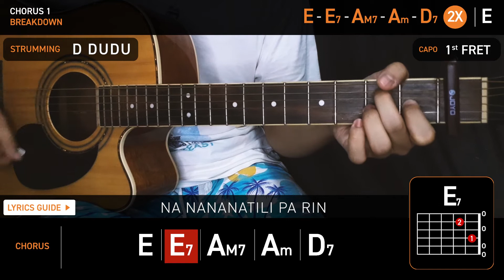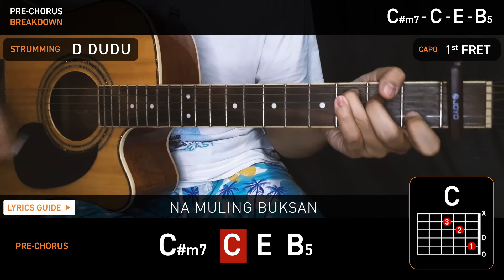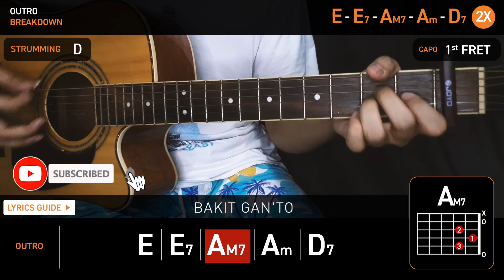DUNGAW Guitar Tutorial | Adie | Chordiko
Complete and easy guitar tutorial of Dungaw by Adie

Chords Used: 0:26
Strumming Tutorial: 0:57
Full Guitar Cover: 1:21